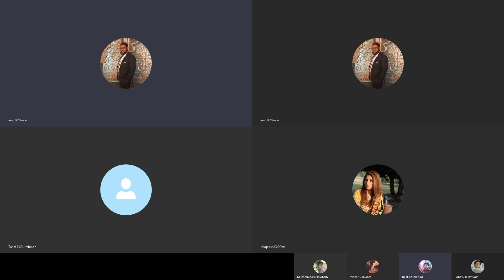Why Human Resources Management Is So Important Part 1